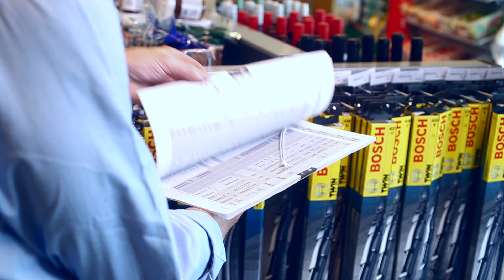Sådan skifter du vinduesvisker på bilen | OK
Når det er tid til at skifte viskerbladet på bilens vinduesvisker, så kan du selv gøre det. Se her hvordan og læs flere god råd til dig og din bil her

Vi guider dig til, hvordan du selv kan skifte viskerbladene, så dine vinduesviskere gør, hvad de er designet til: at give dig et godt udsyn fra din bil.

HVORDAN VED JEG, AT DET ER TID TIL AT SKIFTE VISKERBLADE?
Når dine vinduesviskere efterlader striber af vand på forruden og du kan mærke ujævnheder, når du kører dine fingre op og ned langs gummikanten på viskerne; så er det tid til at skifte viskerblade.
Du kan købe nye viskerblade ved de fleste større tankstationer. I kataloget i butikken kan du se, hvilken type viskerblade, du skal bruge til din bil.

DET ER SUPERNEMT AT SKIFTE VISKERBLADE PÅ DIN BIL
Viskerbladene sidder oftest fast på vinduesviskerne med såkaldte superclips, så det tager under 30 sekunder, at skifte – selv hvis du aldrig har gjort det før.

Når du har clipset de nye viskerblade på, så tjek lige, at du har sprinklervæske nok på, så du altid kan få en ren bilrude og har godt udsyn. Sprinklervæsken kan du også købe hos OK Plus-butikkerne

GIV BILEN EN SVANEMÆRKET BILVASK HOS OK
Trænger bilen til lidt ekstra forkælelse efter du har skiftet vinduesviskerne, så kør eventuelt forbi en af OK’s vaskehaller. Vi har forskellige vaskeprogrammer at vælge imellem, og langt de fleste af vores mere end 200 vaskehaller er svanemærkede.